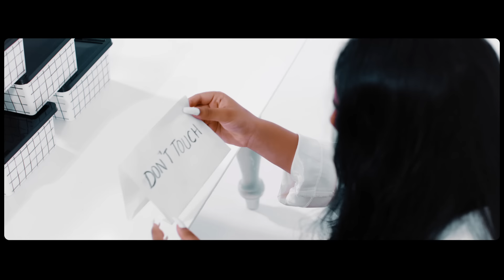JAHYANAI || BRUK IT OFF || OFFICIAL MUSIC VIDEO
📀 || Bruk It Off || 📀

CREDITS

PRODUCTION  :  RUDE EMPIRE MUSIC GROUP
RECORDING : ISRAEL RINALDO
MIX / MASTER :  STUDIO DMI

EDITION : GIANTS PUBLISHING / SONY ATV
STYLING : AMISAN WAX  //  JAHANAI

SPECIAL THANKS FOR :
FRESH LIKE HAN ,  STUDIO PM , NANA , JEFF  , CHOKO